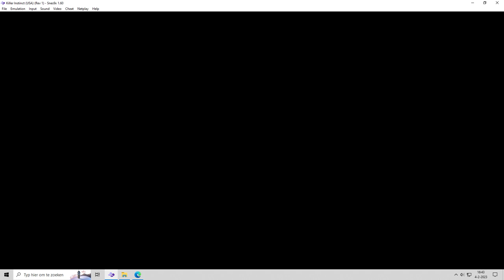Killer Instinct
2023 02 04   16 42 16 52
Super nintento game Killer Instinct